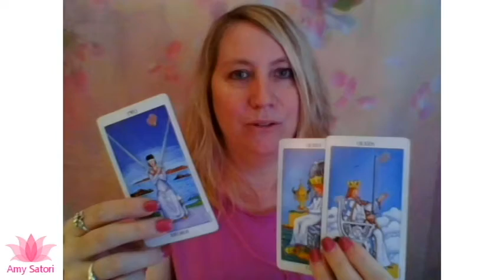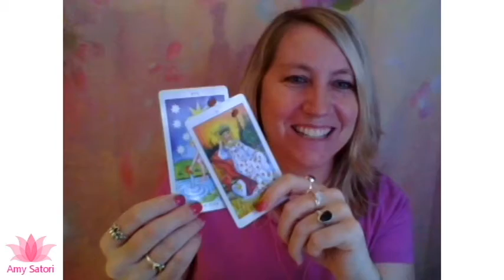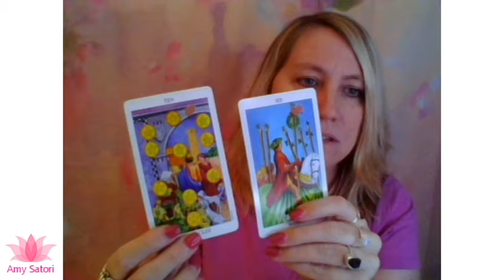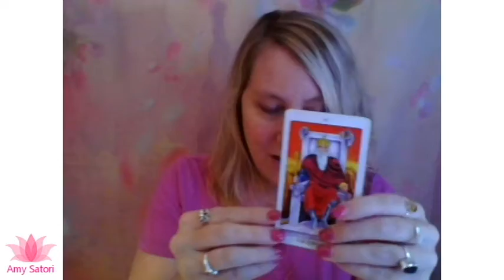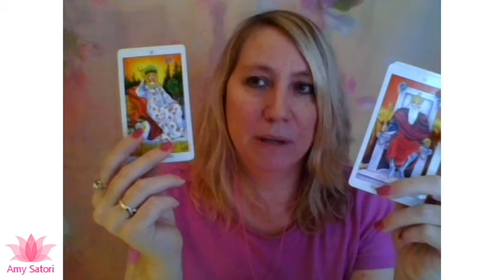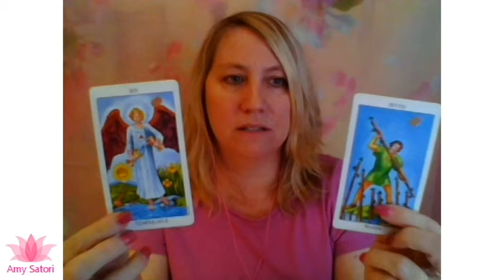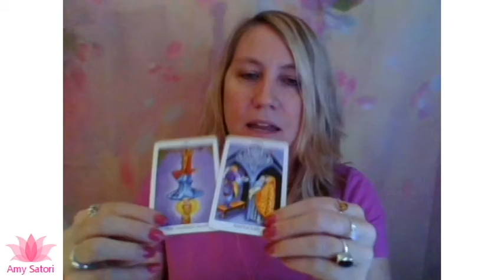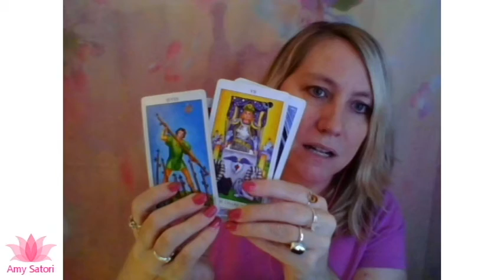😍 Reunited at Last! Wave of unions March 10-16 💞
Hi! I’m Amy. I am an Intuitive Spiritual Teacher and Healer and have a podcast “The Satori Show” that’s all about personal empowerment and true love. I am the featured Psychic Reader at the Lighthouse Bookstore in Boulder, Colorado, every weekend and just won the “Best of Boulder Psychic 2018” award.